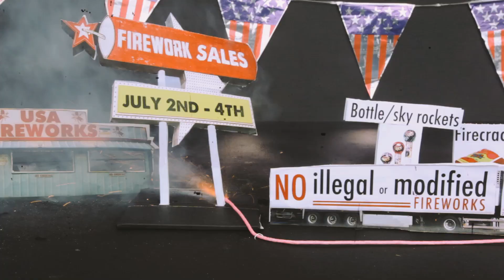Firework ordinance in Vancouver, Washington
New firework laws for 4th of July in 2014